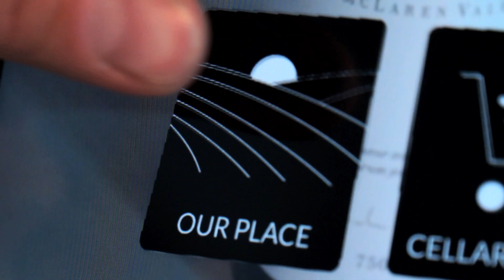WinebAR Augmented Reality Demonstration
Welcome to WinebAR - because every wine has a story. Winebar brings wine & tourism together like never before, telling the stories of the wine and winemakers as well as their vineyards. Winebar provides dynamic and immersive viewing of information on an individual wine's provenance, the blend's journey from vine to bottle, the winemaker's own personal story, cellar door and purchasing details and information about the winemaking region